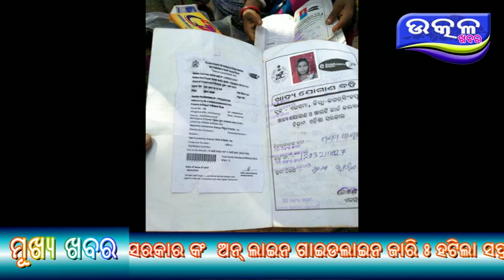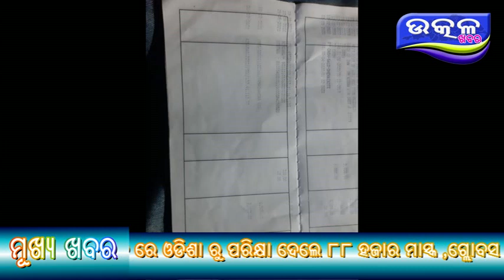BOI Bank re grahako nku upekhya - Ajira Odisha Utkal Khabara